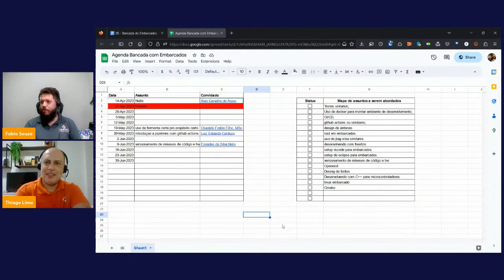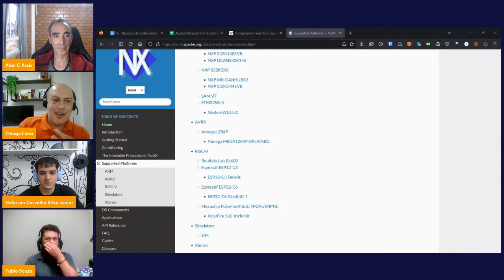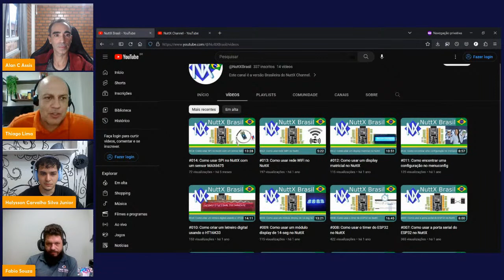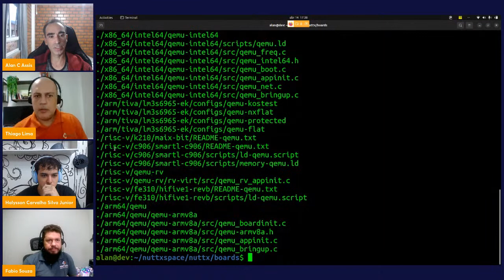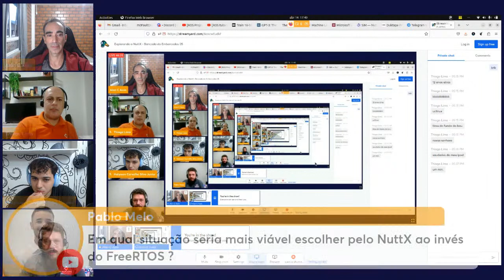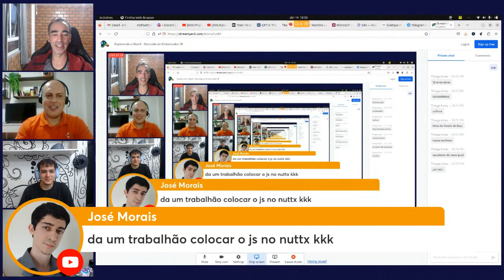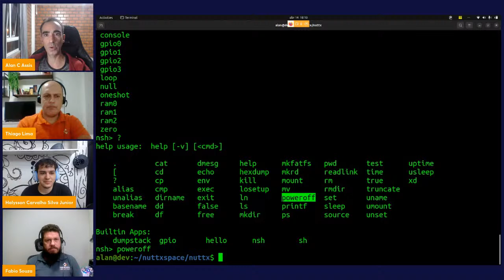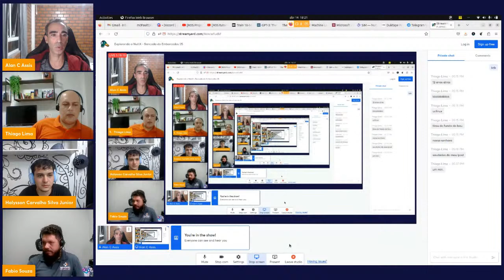04 - Explorando o NuttX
Neste episódio receberemos Alan Carvalho de Assis para falar e explorar sobre o NuttX. Então aproveite e já coloque na sua agenda, nesta sexta!

Alan é mestre em Engenharia Elétrica pela UFRGS, graduado em Computação Sistemas de Informação pela UnilesteMG e possui curso técnico em Informática Industrial. Começou a trabalhar com sistemas embarcados em 1998 usando microcontroladores PIC durante o estágio do curso técnico e começou a trabalhar com Linux embarcado (principalmente uCLinux) em 2001. Trabalhou como desenvolvedor de Linux embarcados na Freescale (atual NXP) e em outras empresas Brasileiras. A partir de 2010 começou a desenvolver projetos e dar consultorias de NuttX RTOS. Atualmente trabalha como Engenheiro de Sistemas Embarcados na Espressif portando o NuttX para a família ESP32.